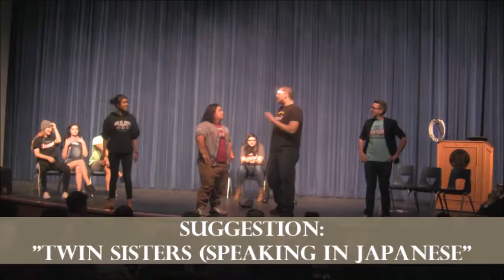2017 All Star Show - Foreign Dub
2017 High School Jesters Improv League's Championship Day hosts an All Star show! These are voted on All Stars from several different teams in the league!